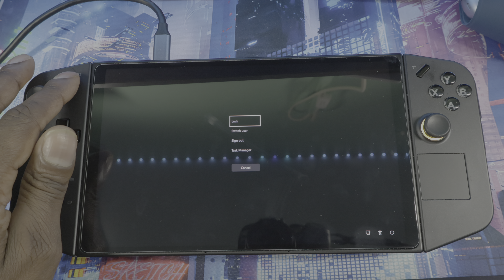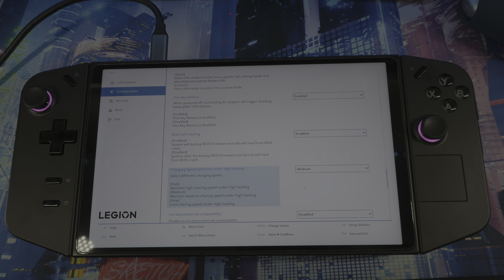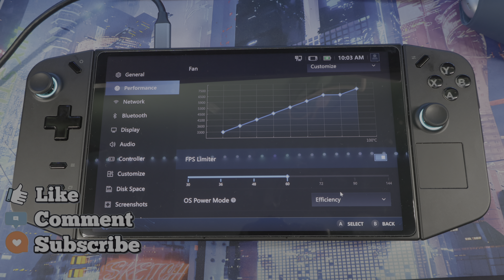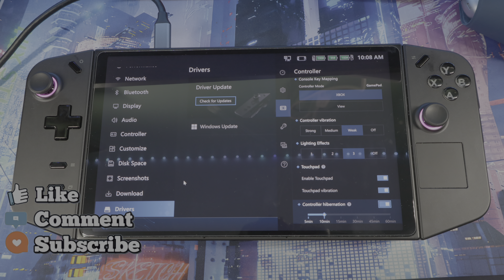Lenovo Legion Go Essential Tips You May Not Know Space Update V1.2.0.7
Experience handheld gaming perfection with console-level performance and graphics, a super vivid touchscreen display, controls that will keep you at the top of the leaderboards & so much more.
Stunning visuals on a Lenovo PureSight Gaming display
Meticulously designed TrueStrike controllers
Multiple gameplay modes for every gaming environment
Legion Space unites your entire library

00:00 legion space 1.0.2.7 & essential tips legion go
00:36 essential tips legion go (calibrate controllers)
01:19 Reset controllers legion go
01:38 Turn off Legion go controller
02:09 more essential tips legion go ( bring up Keyboard, screenshot, change TDP, change vibration)
03:47 Change charging speed while playing game legion go
04:30 Space update 1.0.2.7